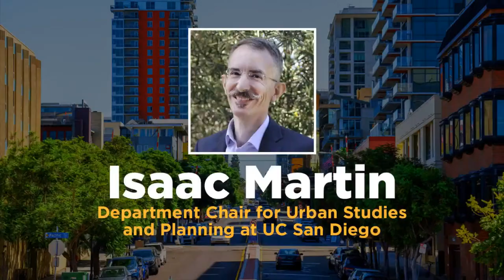Fighting Erasure: A Discussion on Gentrification and Displacement in San Diego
Escalating housing prices and rents can squeeze residents out of established neighborhoods, often erasing a community’s cultural identity. But does it have to be this way? Join KPBS for this important discussion.